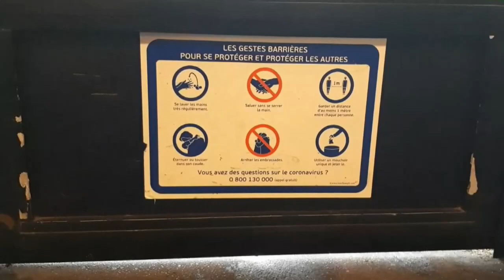Francia vuelve a limitar aglomeraciones y regresa al teletrabajo para frenar contagios de COVID-19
El Gobierno francés analiza este lunes de urgencia nuevas opciones contra la explosión de nuevos casos de covid, debido a la alta contagiosidad de la variante ómicron.